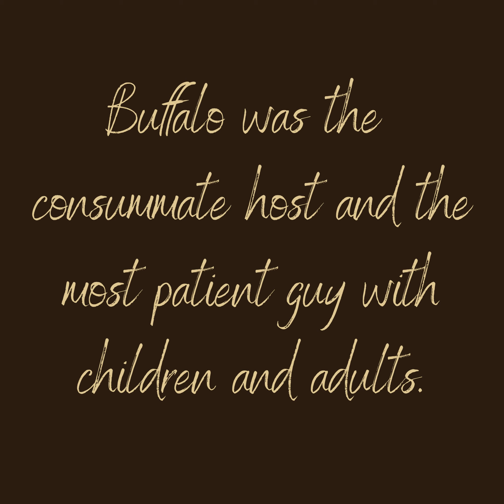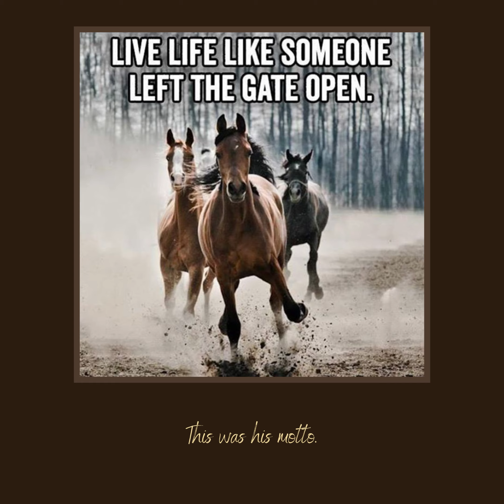Buffalo 2023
Sadly, BUffalo went the way of all fur on April 11, 2023.  He touched so many lives.  This is a 5 minutes summary of some of his moments with us.